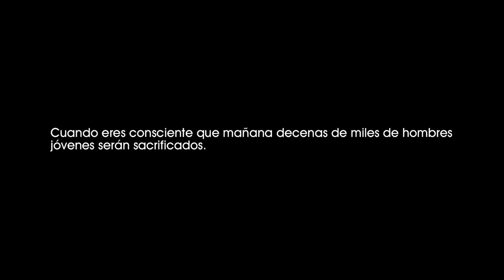Churchill (2017). Winston Churchill se encoleriza y deprime desayunando con su esposa. [0247]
Churchill (2017).
Winston Churchill se encoleriza y deprime desayunando con su esposa.

Cuando eres consciente que mañana decenas de miles de hombres jóvenes serán sacrificados.